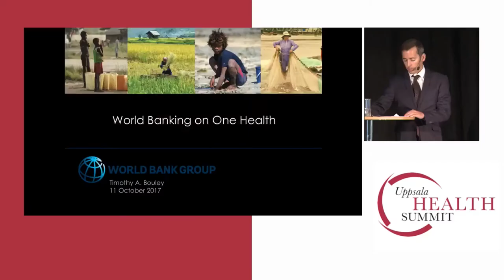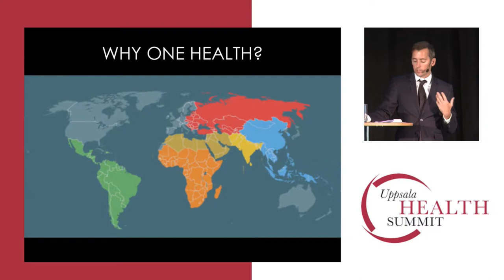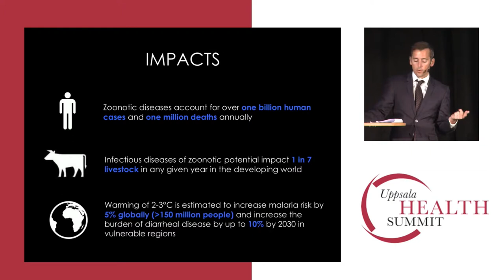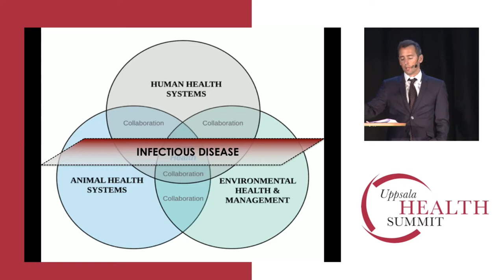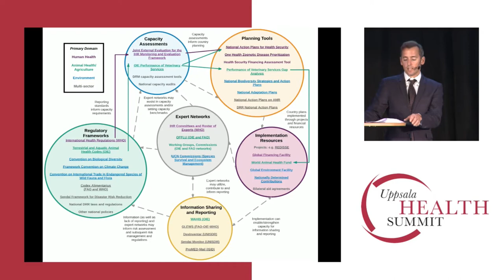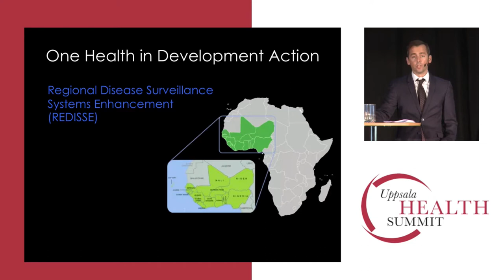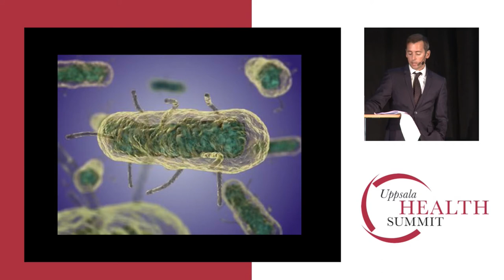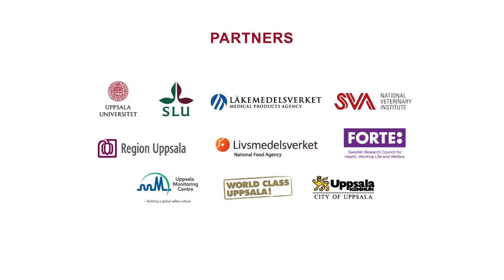Dr.Timothy Bouley, Health and Climate Specialist, World Bank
World Banking on One Health